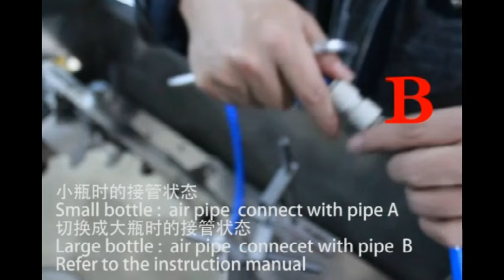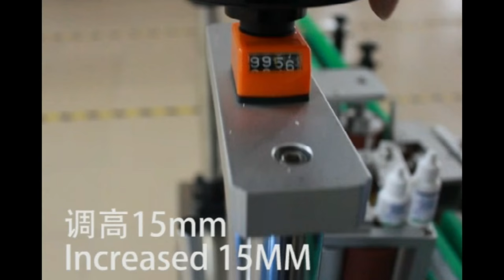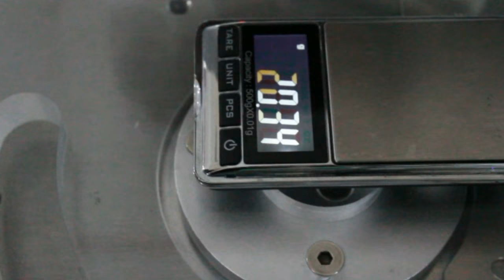how to adjust e juice bottling machine for switching different bottles for American buyer 出口美國煙油灌裝線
Our Regular customers from Florida state USA placed another order on three (3*) pcs of machines: bottles arranging machine 1pc +rotary filling capping machine 1pcs+ linear type sticker labeling machine; The machine is applied for E liquid bottling process.
For all the machines purchased it is clear to confirm all the information on the products so we often ask our customers to freight the samples to test and commission the machines in order that the machines and customer's products gains the best compatibility and adaptability.
After getting the confirmation &samples of the product in sizes and drawing for manufacturing the filling-capping-labeling machines we spent only 15workdays finishing everything
and made the machines ready after testing them in a satisfactory feedback.
The machines was shipped via courier to Saudi Arabia . The documentaries certificated with ISO&CO&CE together with other files necessory are sent via DHL to customer for assisting customers to clear the custom.
Basic parameter of bottles equipment small bottles e juice filling line:
Model YX-50G:
Filling volume:1ml to 150ml
Filling nozzle:2set
Weight： around 550 k
Power supply： 220V 50Hz
Power consumption:1.75kw
Air pressure： 4-7kgf/cm2
Capacity ：Around 20~30pcs/min
Overall dimensions ： 3500mm*3000mm*1700mm
The Good filling machine is the one that Maximizing output and simplify changeovers. We PENGLAI CHINA has been developing the machinery in dosing small bottles like filling Perfume、essential oil、E-liquid and other daily use fluid materials.
How to design a filling line with the related machines is up to the points FIVE given as below:
►Product is king When picking a specific filling machine, a good place to start is to know the exact characteristics of the liquid product. Is it a free-flowing liquid? This might work better with a timed-flow fill machine where the same volume of product is delivered each cycle.
What if the product is more viscous? For that, a positive displacement liquid filler might be the way to go.
►Product and container versatility Because of the wide variety of products being packaged at plants, more processors are looking for fillers that can handle multiple concepts. Equipment providers understand this, but might not be able to deliver a panacea yet.
Customers are demanding that new filling equipment is more versatile and can handle a full range of varying productsAdditionally, the fill nozzles are designed for specific applications and can be easily exchanged.
►Accuracy and efficiency Having properly filled containers is one of the key elements to ensure product quality and control giveaway. Under-filled bottles, at best, can result in consumer complaints and, at worst,can land a company in court. However, overfilling can be costly and wasteful. This means a filler must be accurate and consistently maintain that accuracy over the years.
►Minimizing changeover time through hygienic design With many processors increasing the variety of products to fill, minimizing cleaning and changeover time continues to be a major focus. Fillers with automatic clean-in-place (CIP) capabilities have long been identified as a way to speed up the cleaning process.
However, Sundberg says this is only possible if the filler bowl and valves have a self-draining design, which traditional piston fillers did not have, but the PENGLAI Unifiller does.
►Operator interaction Even though filling machines are trending toward more automation, equipment must be easy for operators to use. More attention is being paid to designing intuitive human machine interface (HMI) with panels that are easier to use and read.
Taking into consideration the 5points to design one machine our model YX-50G essential oil filling-capping-labeling line is specially suitable to fill the essential oil.
For more information about the various machines filling packing equipments like model YX-50G how to adjust e juice bottling machine for switching different sizes of bottles for American buyer 出口美國煙油灌裝線 from our superb cosmetic machinery factory,plz browse our another website business video as well as follow PENGLAI INDUSTRIAL CORP business